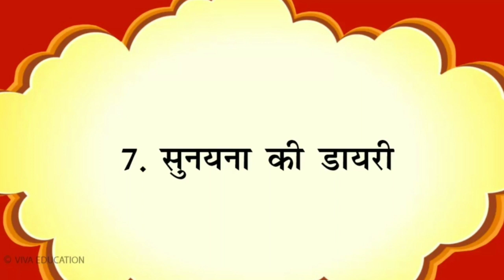CLASS 08 HINDI CH 07 PRIVESH HINDI READER